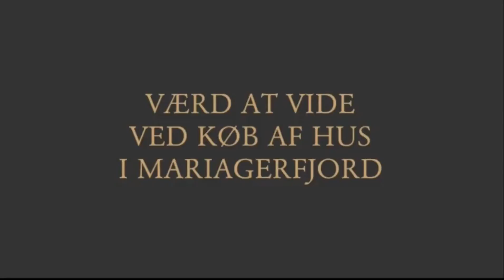Værd at vide ved køb af hus i Mariagerfjord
Når man vil købe et hus i Mariagerfjord, er der mange ting, som man skal være opmærksom på. Nogle ting er generelle for alle steder i Danmark, imens andre er lokalt afhængige.  I videoen fortæller Advokat Søren V. Andreasen, hvilke dokumenter eller papire man skal forholde sig til, når man køber et hus